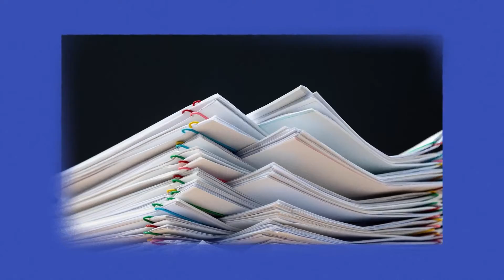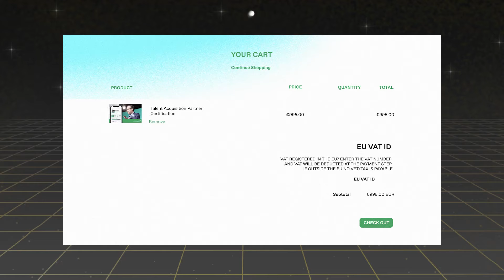Paddle x Social Talent | "People expect a consumer type experience when buying software."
Paddle's frictionless payments helped Social Talent mimic the buying experience customers are used to with sellers like Amazon and Shopify.